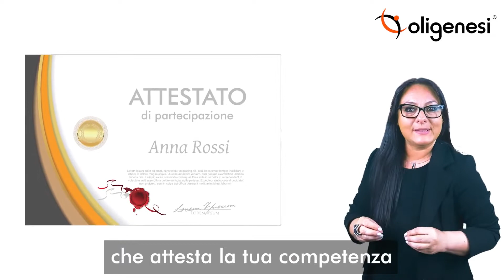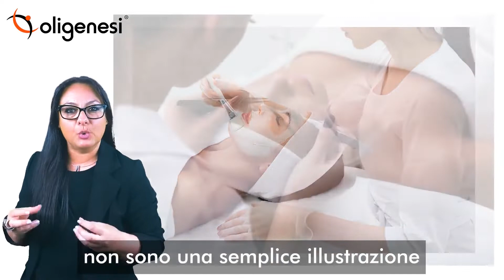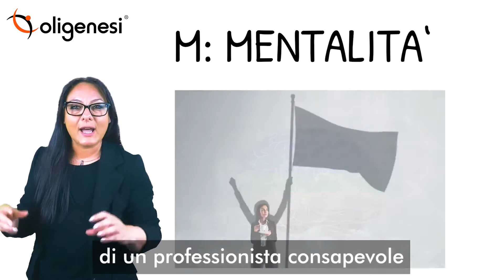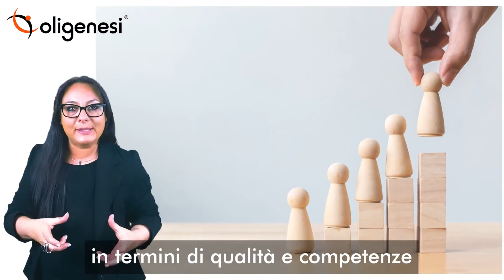Presentazione dei Corsi di Estetica della Direttrice Didattica Katia Amandolini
Da sempre vuoi lavorare in campo estetico ma non sai come lasciare il tuo vecchio impiego?
Vuoi cambiare il tuo lavoro ma non sei convinta di tornare sui libri di scuola?
Vuoi un lavoro che ti dia la massima indipendenza sia a livello economico sia dal punto di vista della migliore organizzazione del tuo tempo libero?
B
ene! Allora pensa a come la tua vita potrebbe cambiare se in poco tempo fossi in grado di apprendere una nuova professione grazie ad un metodo formativo veloce ed efficace. Pensa a come ti sentiresti se alla fine di questo periodo fossi già in grado di superare un esame, prendere un riconoscimento che attesta la tua competenza e iniziare a guadagnare amministrando il tuo tempo come più ti piace, conciliando al meglio professione e vita personale!

Guarda questo video e scopri come tutto questo è possibile! Ti aspettiamo su